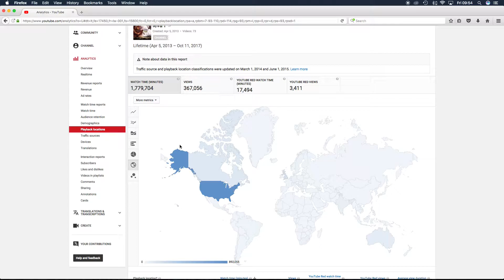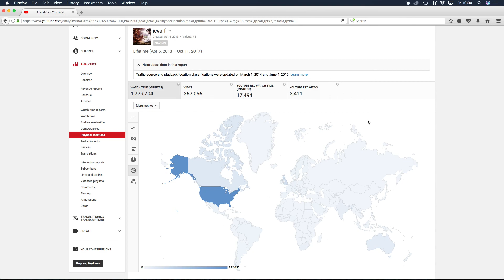The Effectiveness of Online Ministry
Mark 16:15 - Go you into all the world, and preach the Gospel to every creature.

When I say 'never before', I mean as a Church throughout history :)

We are now able to preach the Gospel and share our testimony across the world with such little effort. The internet truly is an incredible tool that we can use to glorify God.

To get a copy of my book '50 Ways to Give God Glory'

To help me make lots of new videos, please support me